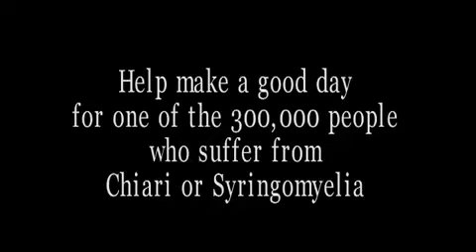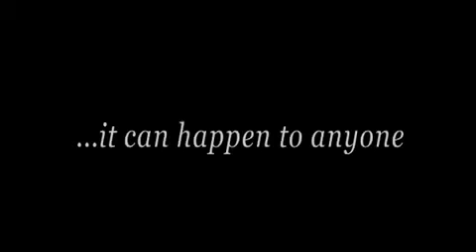CSF presents Kaya's Story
The story of Kaya and her family's experience with chiari malformation.